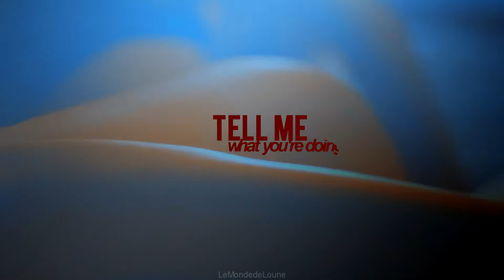Aria and Spencer | Friends [For MommaDuck]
Watch in HD and with headphones :)